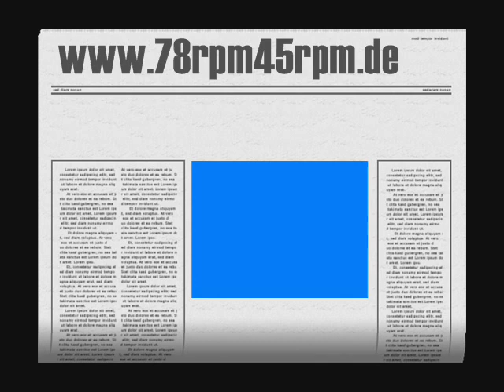Gracie Fields John Willie´s Farm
Gracie Fields
Titel: John Willies Farm
Label: HMV
Bestnr. : B 4277
Matritze: 30-9301